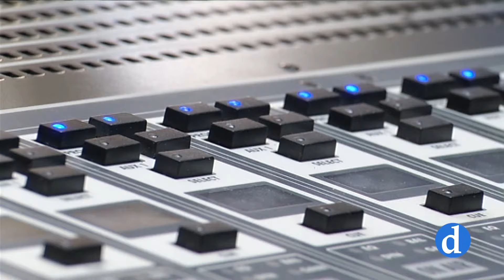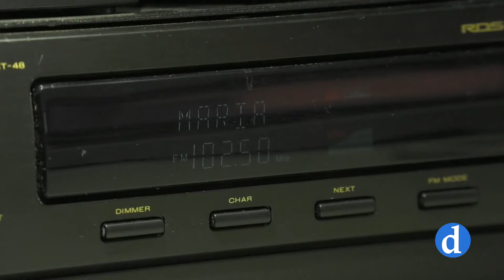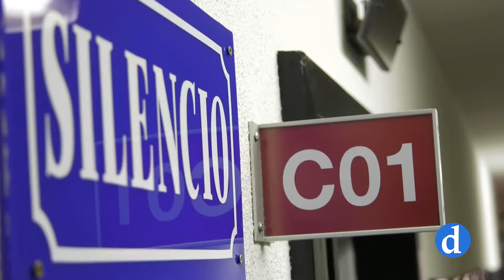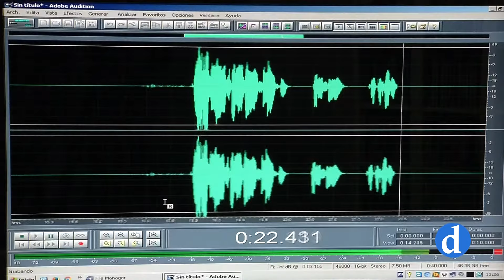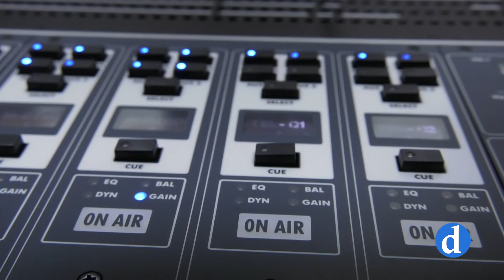Celebramos el día de la radio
Más de 31 millones de españoles escuchan la radio con regularidad. La radio es el medio de comunicación en el que más confían los españoles, de acuerdo con el último Eurobarómetro de la Comisión Europea. Resulta ser el de mayor credibilidad, por delante de la prensa escrita y la televisión. Este 13 de febrero se celebra el día Mundial de la radio precisamente en este año se cumple un siglo de radiodifusión en España.